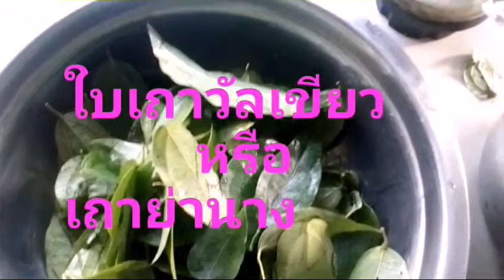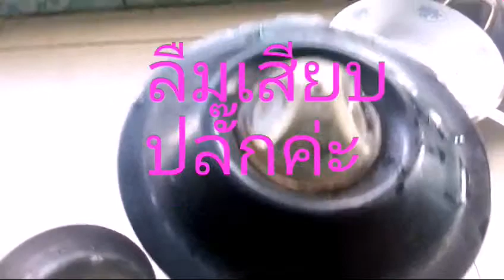วิทีแก้ผมร่วง ผมบาง มาดูกันเลย เพราะอยากบอกต่อจร้าาา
แก้ผมร่วงด้วยธรรมชาติแถมได้ผลจริง หนังศรีษะร้อนแต่ใบย่านาง๋นำ้ซาวข้าวทำให้หนังศีรษะเย็น ผมจึงค่อยๆขึ้นได้จร้าา ใช้เวลานี้ดหน่อยแต่ได้ผล